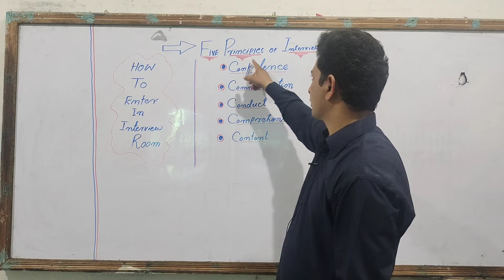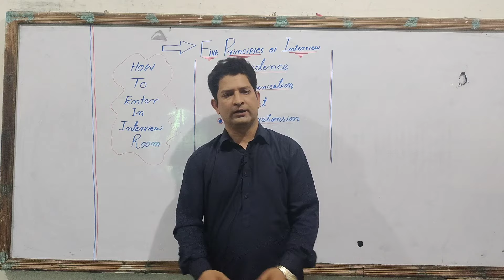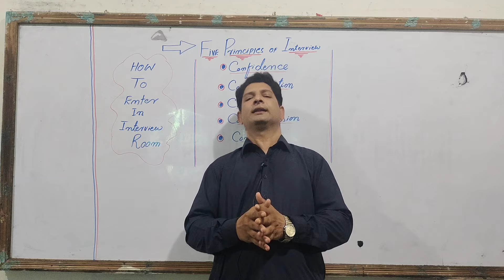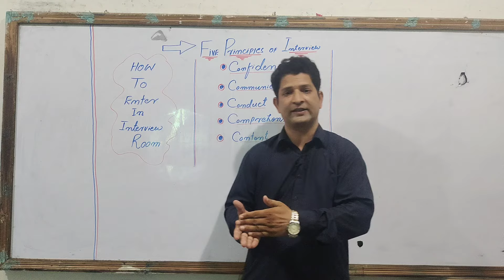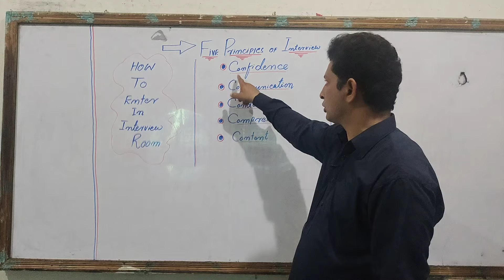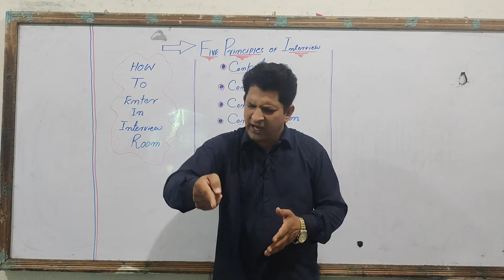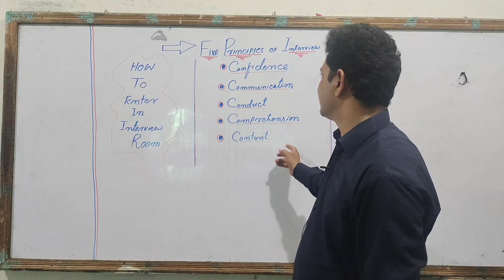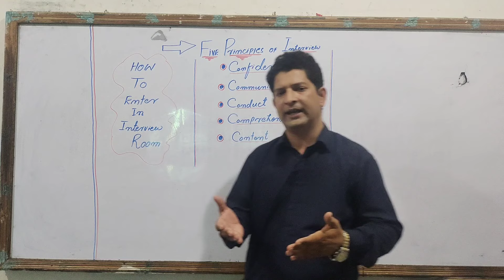Five principles of interview| interview k usool Tips for interview| انٹرویو کے پانچ اصول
what are basic principles of success
Interview